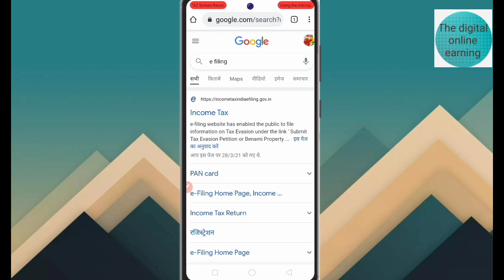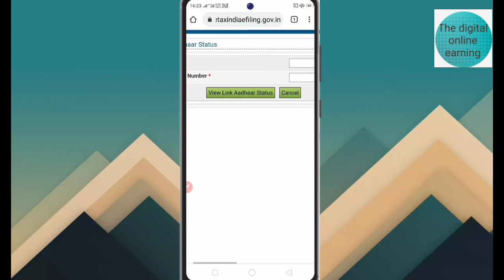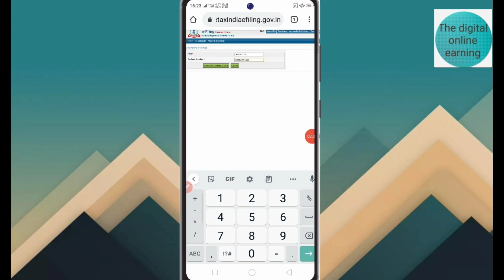Pan card me adhar link h ya nahi kaise check kare | How to check pan card status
कैसे पता करें कि आपका आधार pan से लिंक है नहीं है आप इस वीडियो देख कर बड़ी आसानी से पता कर सकते हो और आप अपने आधार को pan se लिंक भी कर सकते हैं
ताकि हर वीडियो का नोटिफिकेशन आपके पास आए

Topics cover 👉

aadhar card pan card link last date
aadhar pan link last date extended
aadhar pan card link last date 30 june 2021
aadhar pan card link 2021
link pan card aadhar card online
pan card online link
aadhar card online link
pan card aadhar card link
ummeed karate hai ki aapko ye video pasand
aaye.. video pasand aaya to video ko like
kijiye, apne dosto tak share kijiye aur channel